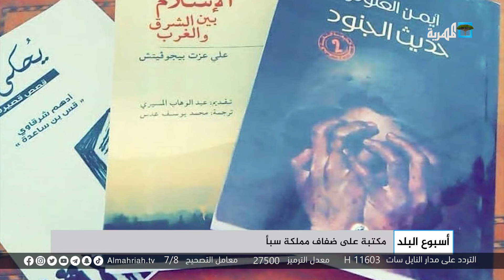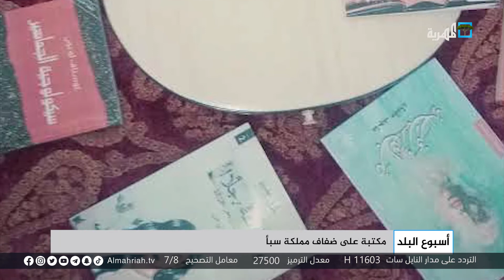مكتبة على ضفاف مملكة سبأ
إن من شأن مكتبة كبرى بطابع  حديث أن تغير من محافظة عانت من الغياب الطويل من مسرح  الأدب والثقافة لعقود نتيجة إهمال السلطات المتعاقبة للمحافظة وإنسانها، ولعل أهم إستحقاقتها اليوم أن ترى النور مجددا عبر مشروع  ثقافي يطمح له ساكنوها.